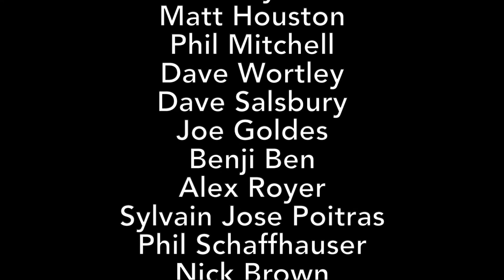Team B- Presents: The 2020 Beater Reel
A fine selection of beatering through the Sea-to-Sky, Vancouver Island and a few other fantastic locations. Filmed during the 2020 paddling season.